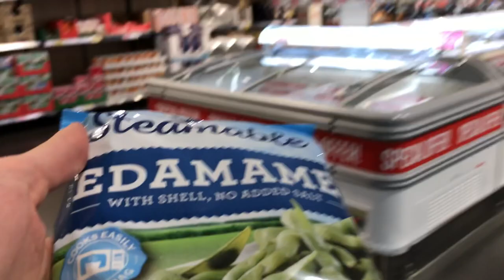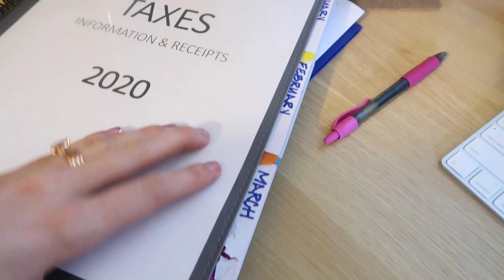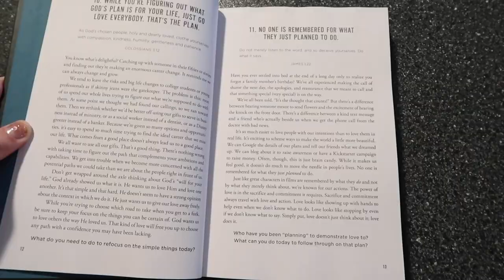DENIM SHORTS & RUDE COMMENTS... | Sam and Moriah Vlogs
Denim Shorts & Rude Comments... It's been a LONG week!

Bar Earrings
Friends Sweatshirt [similar]
pink fan
target boyfriend shorts

Track: Puzzle — Declan DP [AL+ Release]